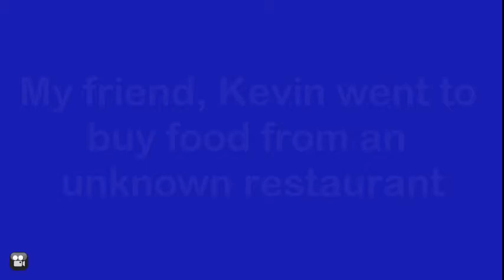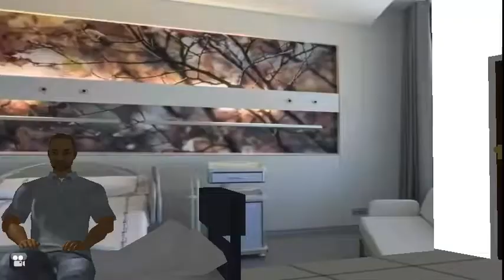Ad for Valley View Restaurant by Ebong Upanga Augustin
An animation created by Ebong Upanga Augustin, a BSc IT student Department Of Computer Science and Engineering, Valley View University